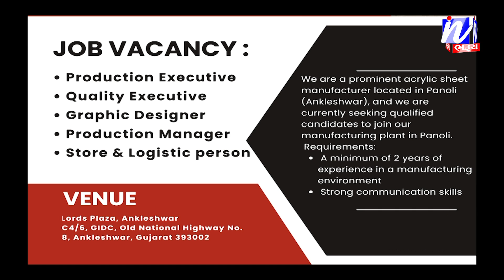NEWS | ભરૂચના કુકરવાડાના ગોકુલ નગરમાં કોમી તંગદિલી બાદ ચુસ્ત પોલીસ બંદોબસ્ત ખડકાયો